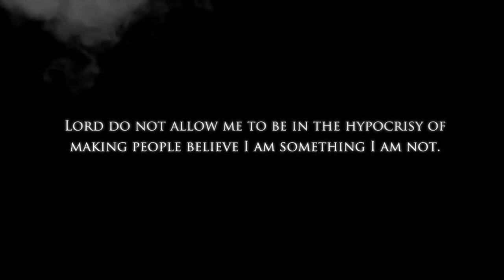Danielle Harris,Alexa Vega,Yoanna House,Naima Mora